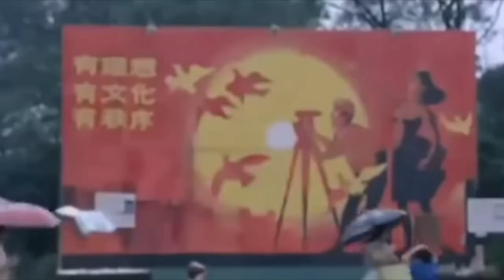《十大周星馳電影》- 威廉十大 - TOP 10 STEPHEN CHOW FILMS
今日同平時嘅節目有少少唔同,  想同大家講吓我最喜愛的十大周星馳電影!
Today's content is a little bit different, want to share with my viewers my top ten Stephen Chow films.